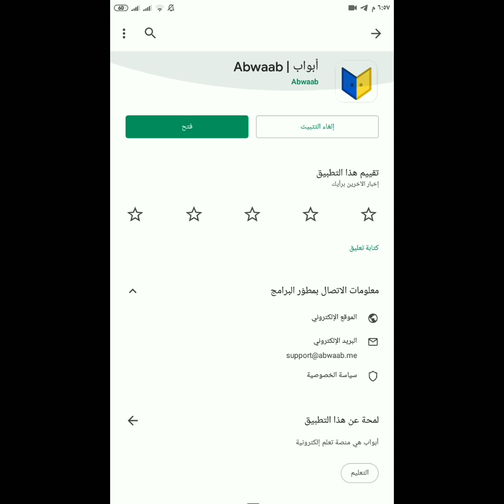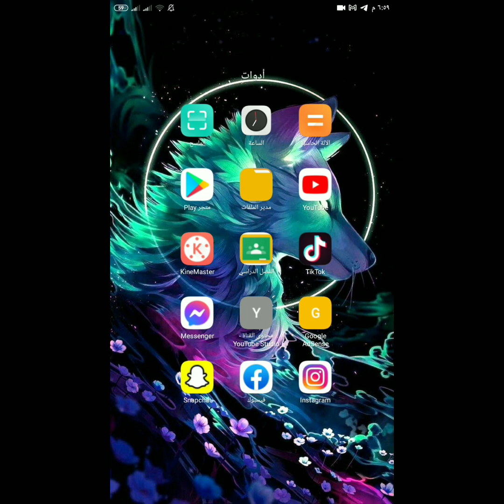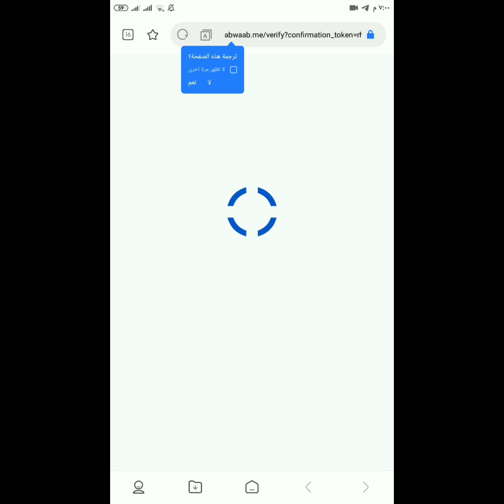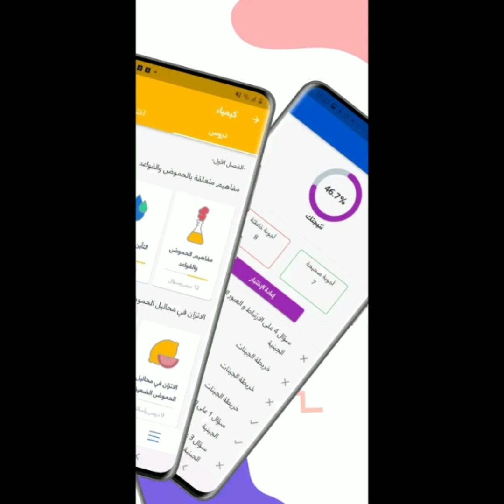شرح تطبيق منصة ابواب ABWAAB التعليمية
رابط التحميل

السلام عليكم
محتواي شرح تطبيقات وحل المشاكل
بلا امر عليك

اذا حبيت تقوم بدعم المالي  للقناه
زين كاش
محفظه  بايير payeer
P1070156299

او مراسلتي خاص
اتمنى لكم دوام الصحه والعافيه للجميع
اخوكم رسول الفتلاوي